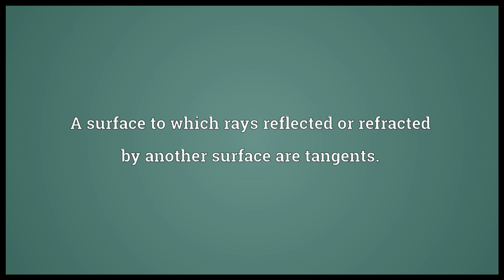Caustic surface Meaning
Video shows what caustic surface means. A surface to which rays reflected or refracted by another surface are tangents..  caustic surface pronunciation. How to pronounce, definition by Wiktionary dictionary. caustic surface meaning. Powered by MaryTTS